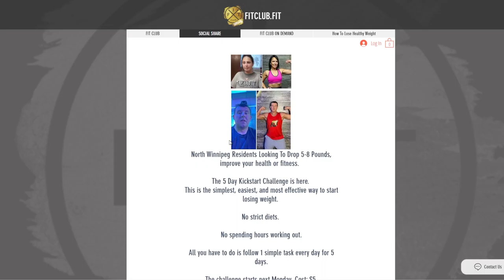Fit Club on Demand - Virtual Workout